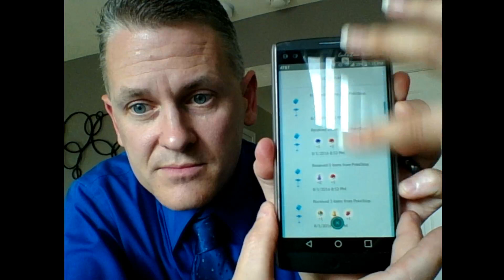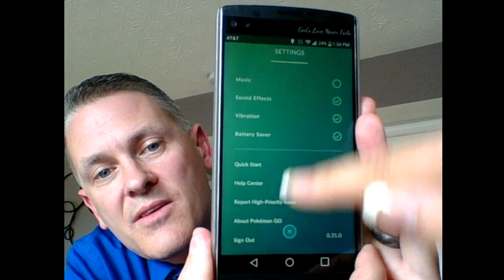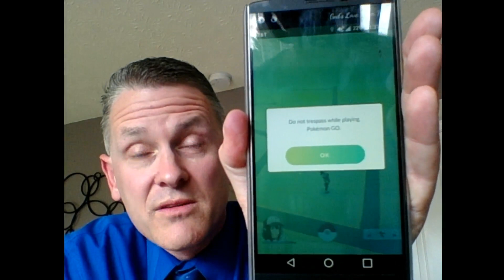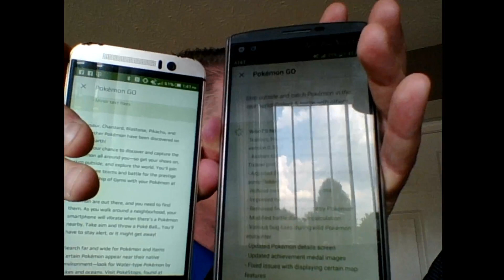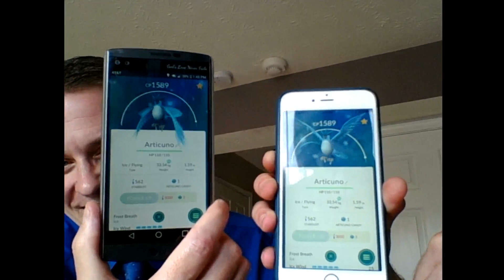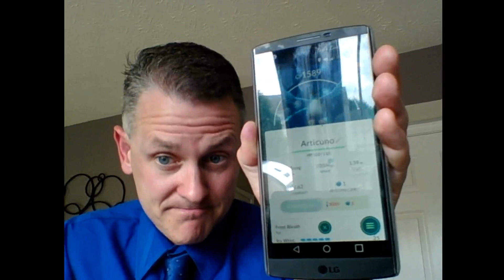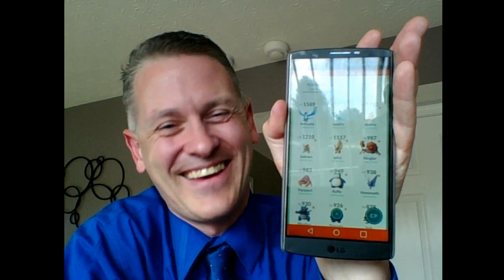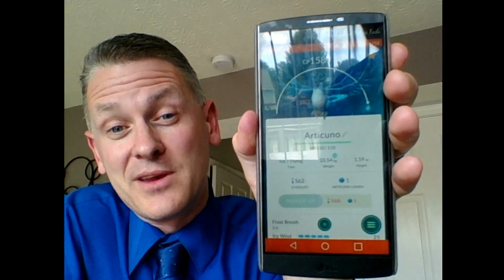Pokemon go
Pokemon Articuno shown on not one but two phones!